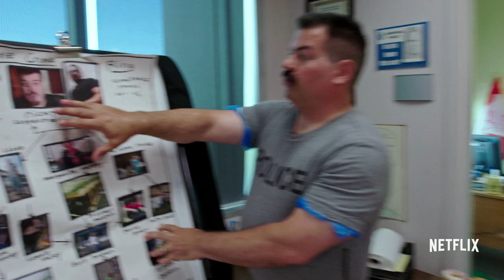Trailer Park Boys Season 11 - The Big Greasy Trailer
Time to get back to basics, boys - more schemes, more weed, and more liquor! Trailer Park Boys Season 11 launches on Netflix worldwide on March 31, 2017!